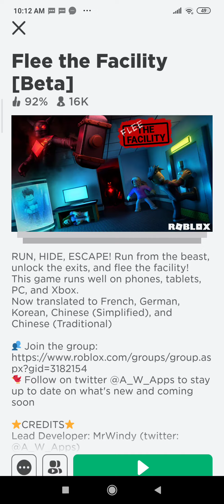Flee The Facility 1